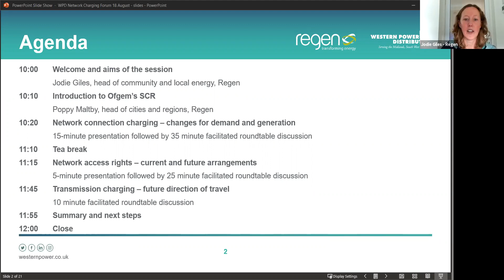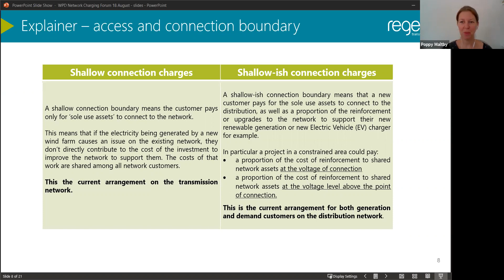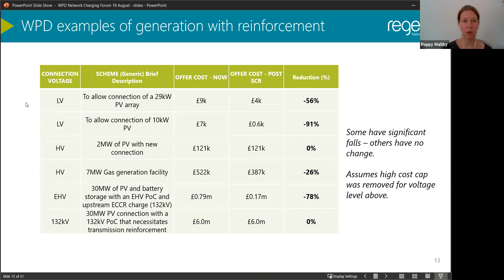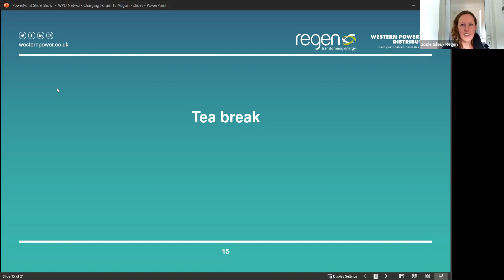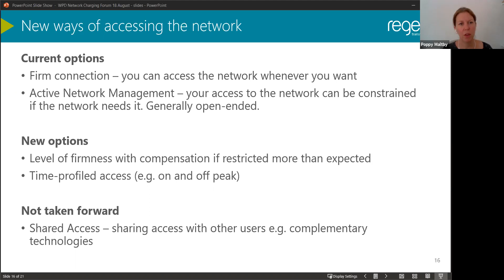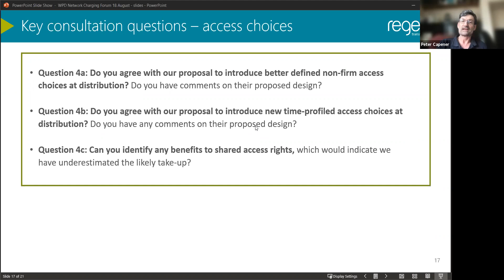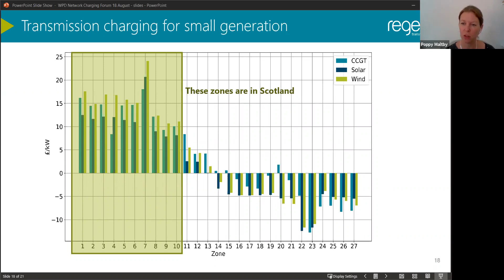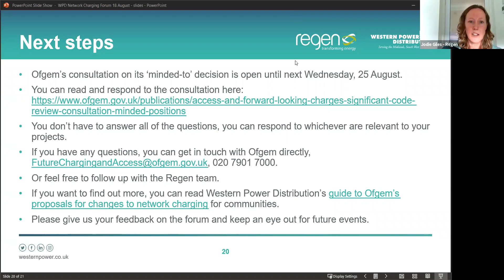Western Power Distribution Network Charging Forum for Communities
Regen and WPD hosted a forum for community energy organisations to help them understand Ofgem's Access and Forward-looking Charges Significant Code Review and its potential impacts on local energy projects and the decarbonisation of our energy system.